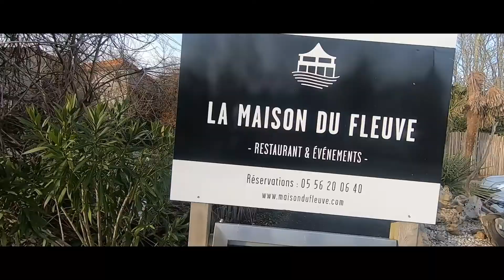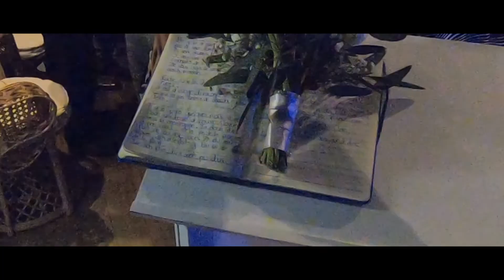28/12/19 Une journée de mariage avec Caro & Eddie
Le OFF